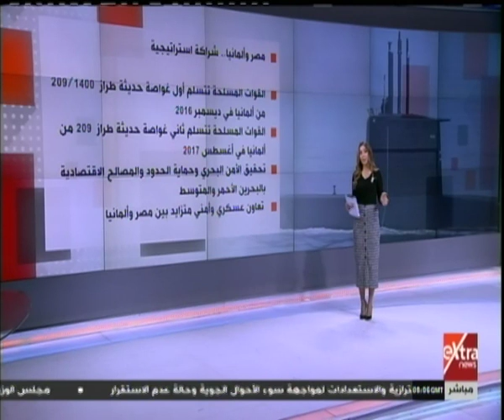غرفة الأخبار| جولة الـ 10 صباحًا الإخبارية مع إيمان الحويزي (كاملة)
غرفة الأخبار| جولة الـ 10 صباحًا الإخبارية مع إيمان الحويزي | 14 فبراير 2019